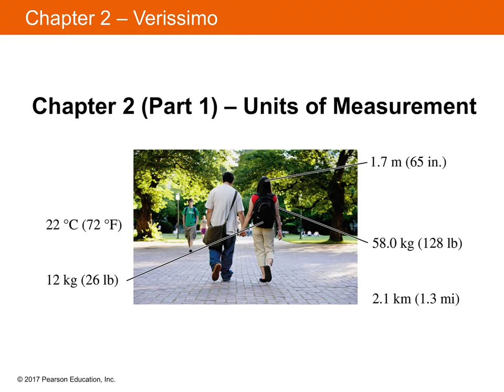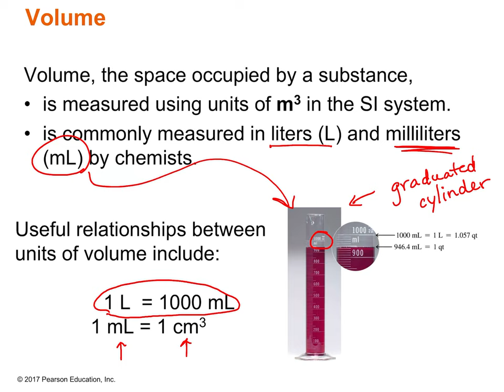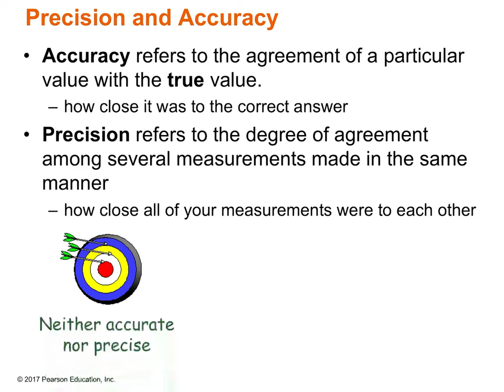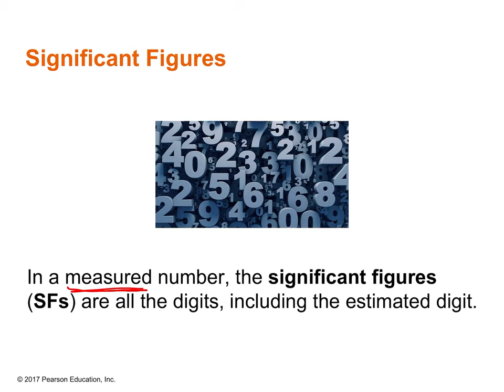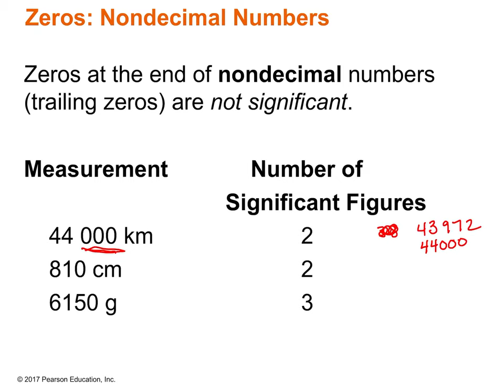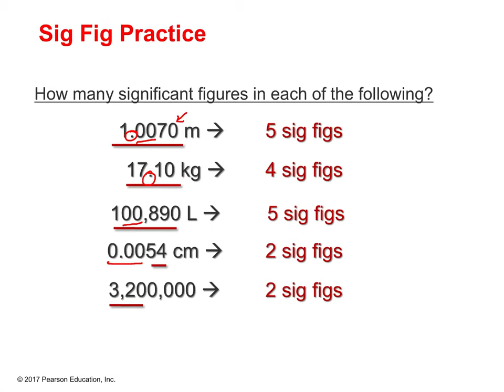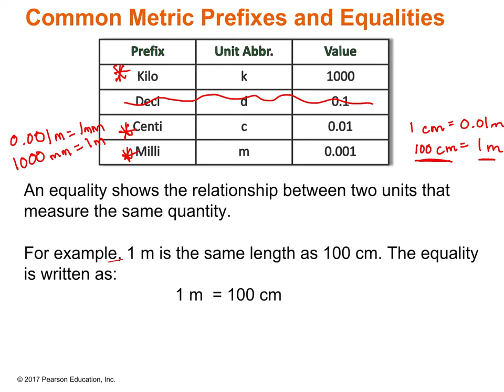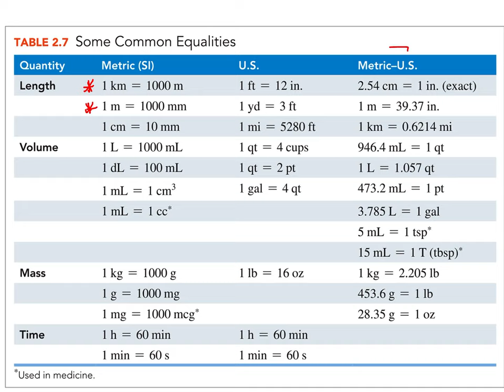Chem 10 - Chapter 2 Units of Measurement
The metric system is used in chemistry for measurements and reporting data. Significant figures report the precision of measured numbers. Prefix multipliers are used with the metric and SI system and change the value of the unit by a power of 10. Equalities can be used to convert between units using dimensional analysis.